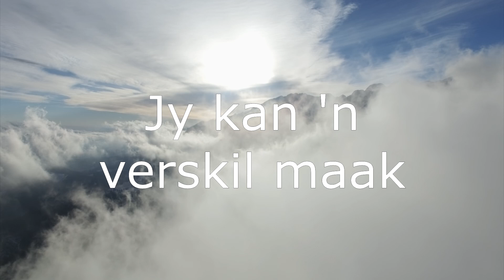07 Jun 2024: 18h00 - Mel du Plessis - Jy kan 'n verskil maak - Sabbatsopening